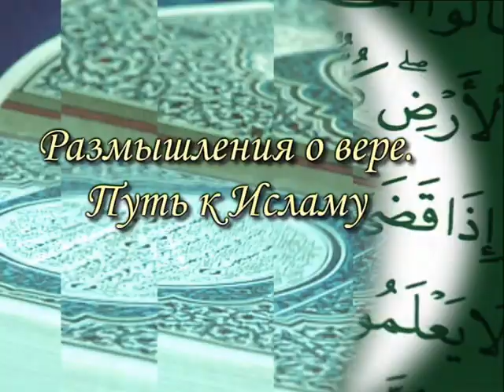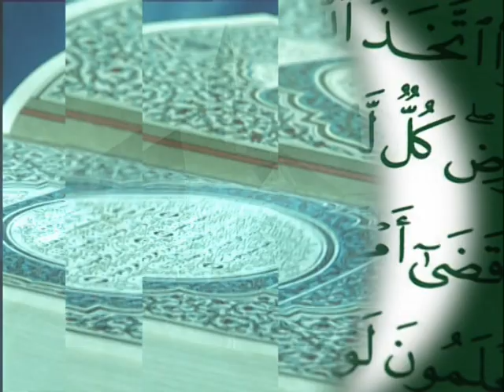Размышления о вере. Путь к исламу. "Машина в кредит" [baytalhikma.ru]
Менять жизнь к лучшему. Находить ответы на сложные вопросы, порой для этого достаточно пяти минут.

Передача подготовлена телерадиокомпанией "Татарстан - Новый Век".